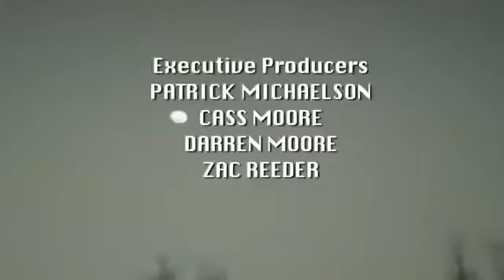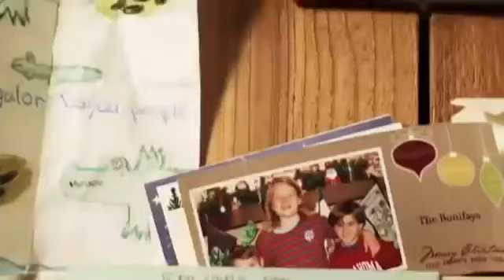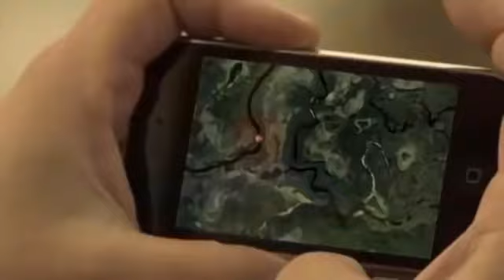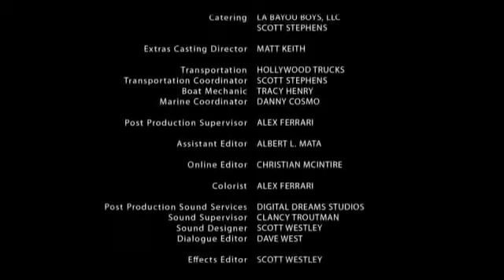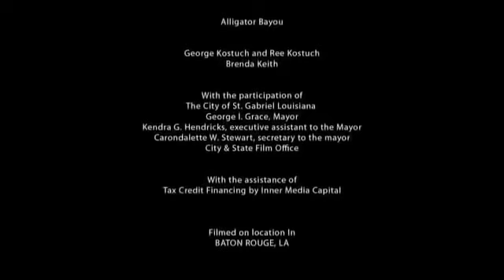Predador x extincion x pelicula completa